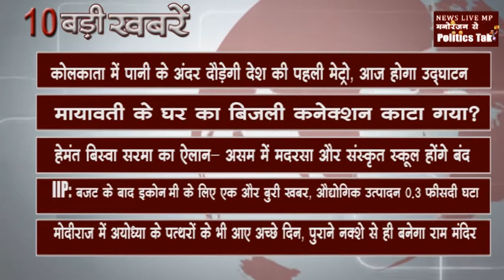सुबह कि 10 बड़ी खबरें